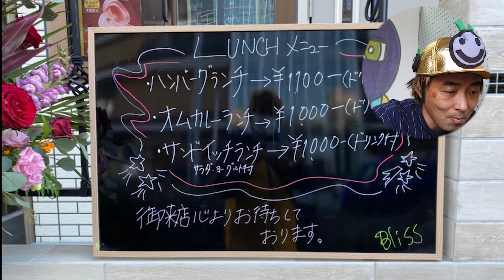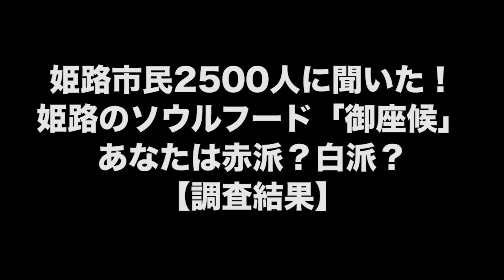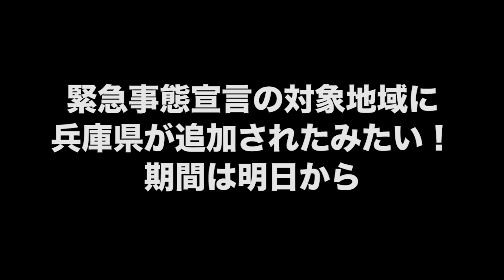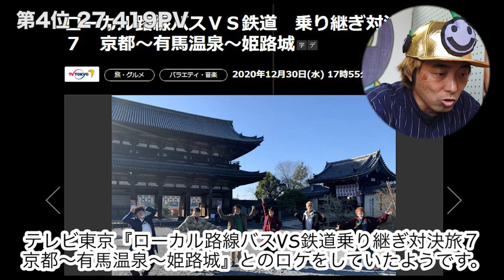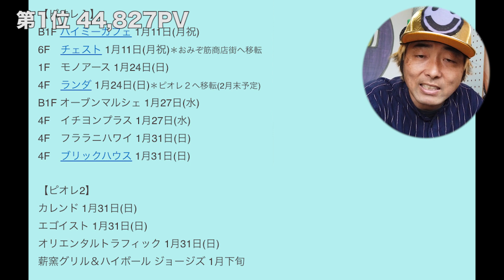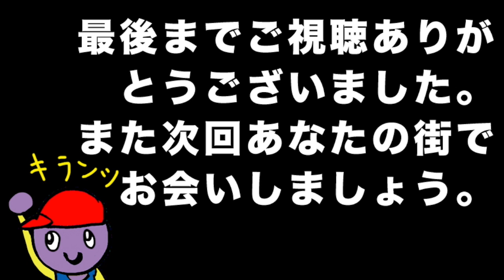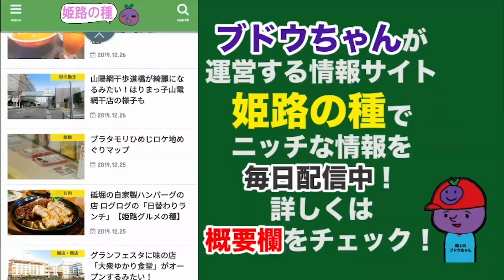姫路市民も知らない！ローカルすぎるニュース２０（2021.1月の出来事）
２０２１年１月を振り返る（アクセス数１４２万PV！）

【動画】
【2020】人気グルメランキング20【兵庫姫路】
【記事】
9位 兵庫播磨グルメ記事 2020年人気ベスト２０[14,609PV]

8位 2020年に姫路市内と近隣にやってきた有名人一覧[14,754PV]

１位 ピオレ姫路の閉店するお店まとめ（2021年1月）[44,827PV]